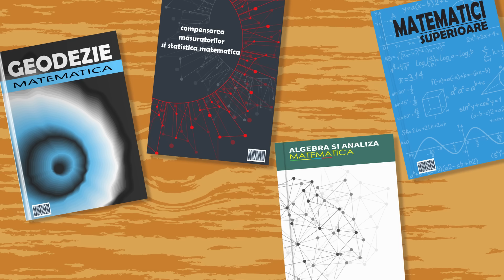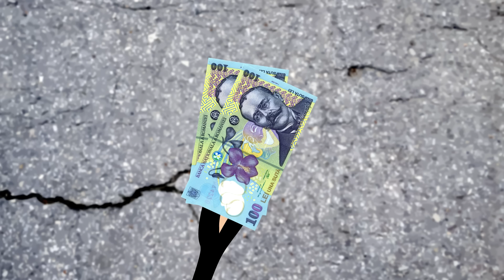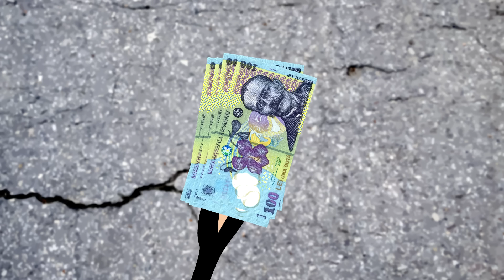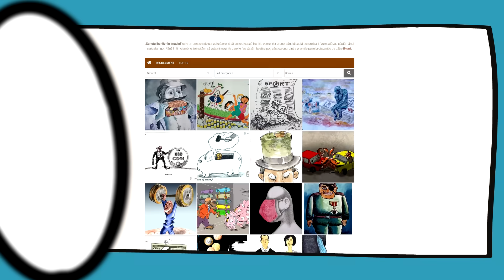Doamna Dilia, Câinele Și Mia De Euro (A Treia Matematică)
✦Bătălia epică dintre mine și al treilea monstru sacru din facultate... adică Doamna Dilia, bosu' la a treia matematică...😅
✦Aici puteți vota desenele înscrise la concursul „Sunetul banilor în imagini” - organizat de Goldring
- Goldring (50% reducere la comisioane cu codul ”jimmy”